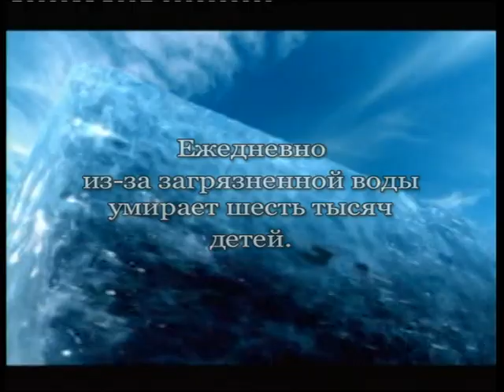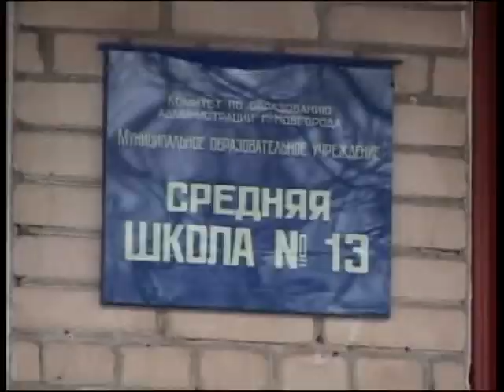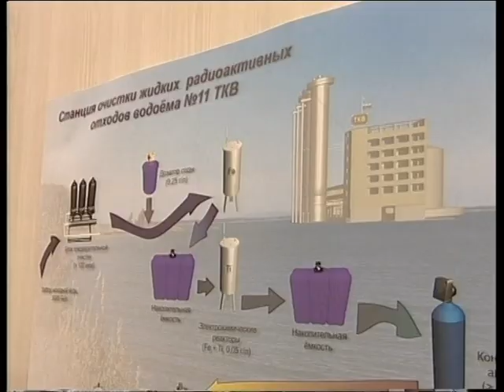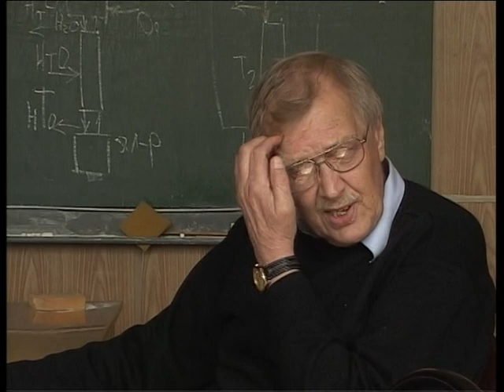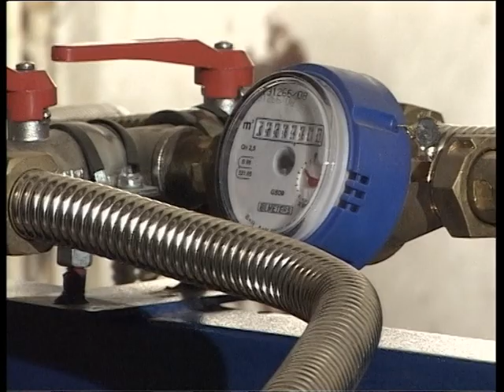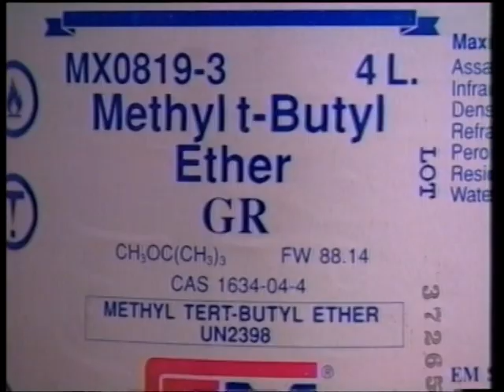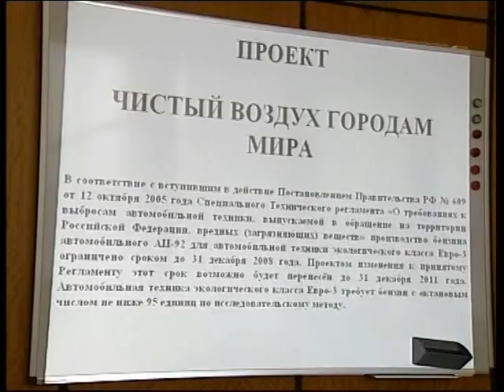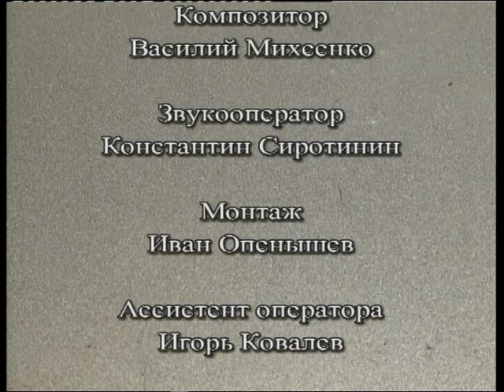Фильм о технологиях Виктора Петрика "Экологическая безопасность городам мира".